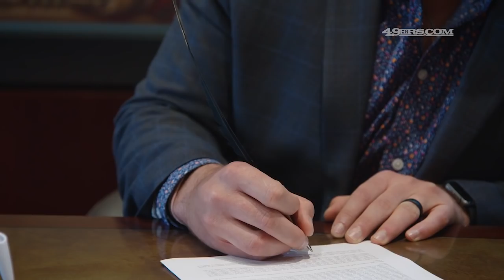1-on-1: Weston Richburg Ready to Team up with Jimmy G.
Get to know the 49ers new starting center, who said that he's eager to get to work with Jimmy Garoppolo.